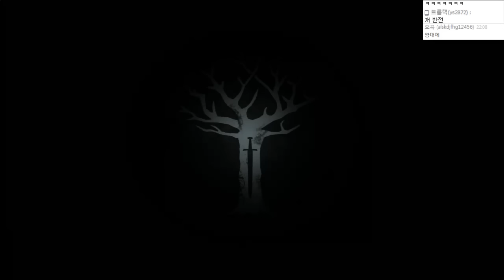몰입도 최강 스토리 왕좌의 게임 Ep2 - 1화 - Game of Throne : [우왁굳]